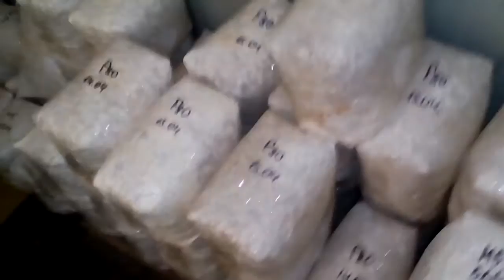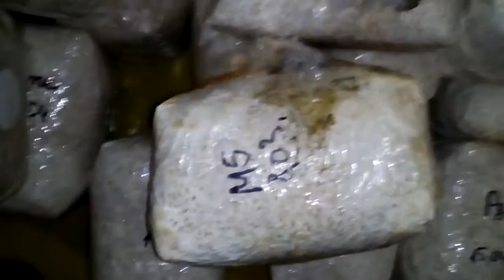Гигантский шампиньон и Мицелий Вешенки штамм 2181 Бельгия, К17, М5, Р80, лимонная, розовая, ерингии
Шампиньон, вешенка, лаборатория, купить мицелий